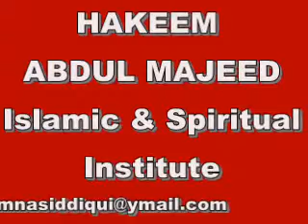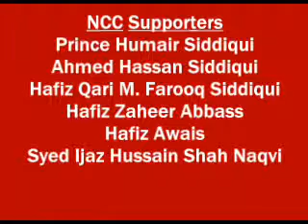GOOD FRIDAY 12 NOV - 6.wmv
I  like friends and friendship.